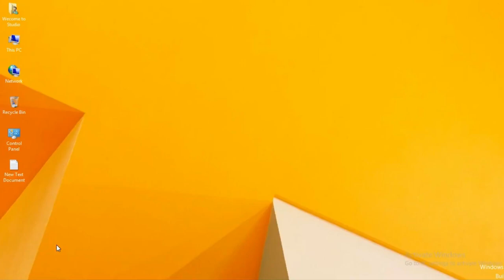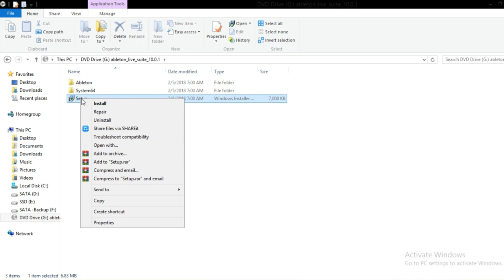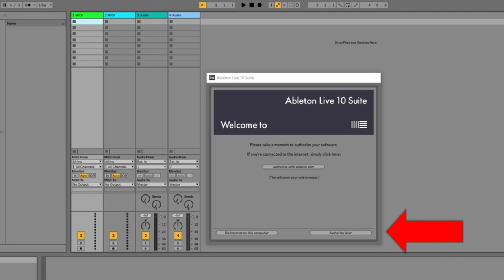Ableton Live10 System Requirements | How to download & Install - EP1